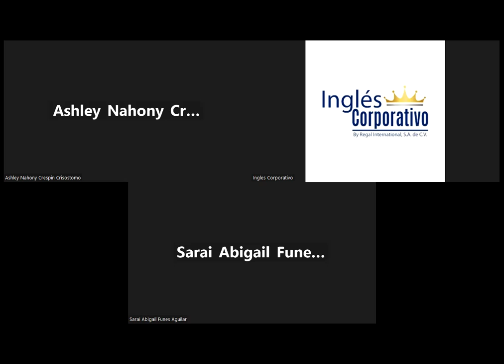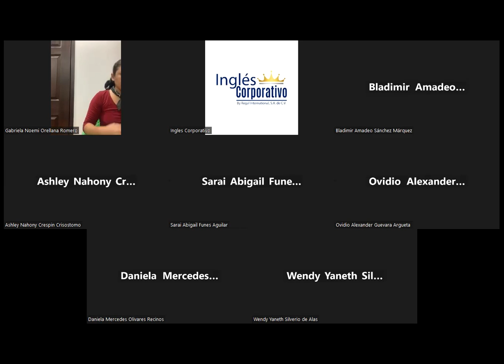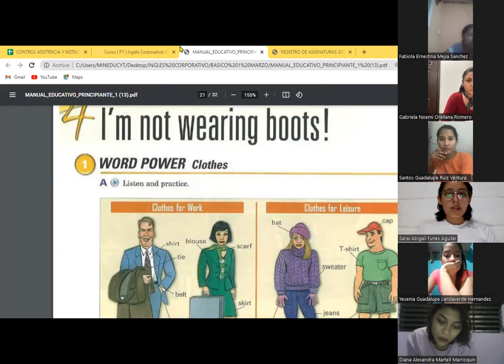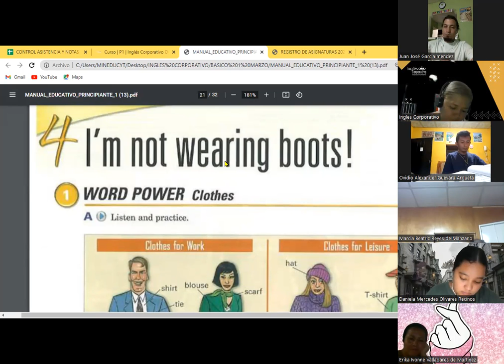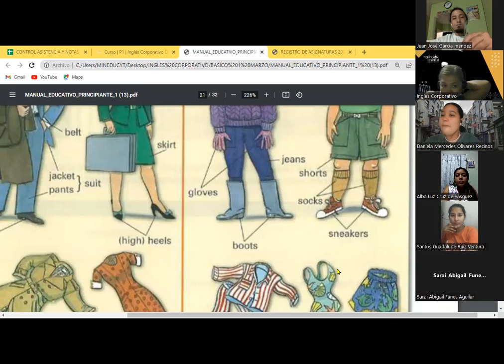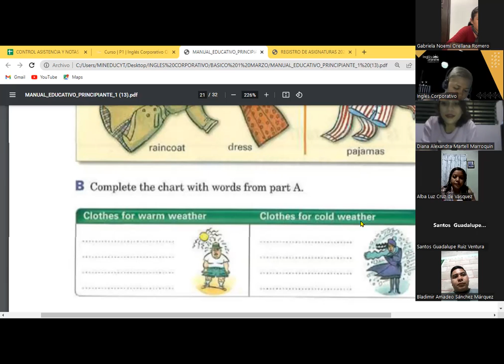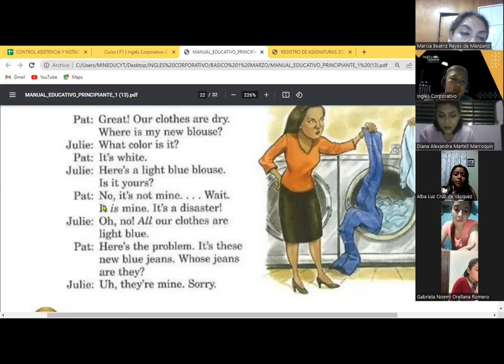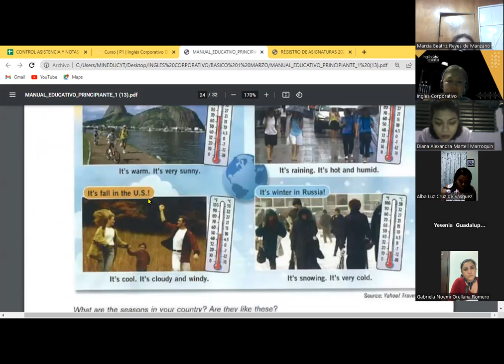SESION 12 16-03-23-FI-REGA-118-GUZMAN - COLORS.